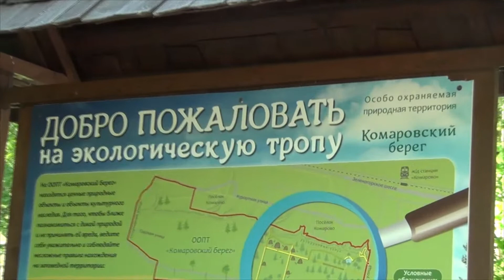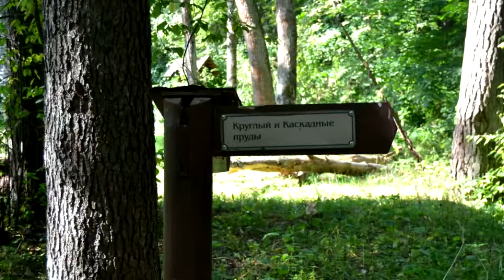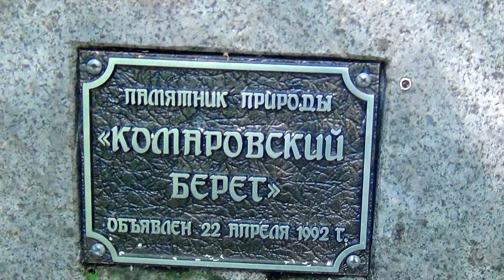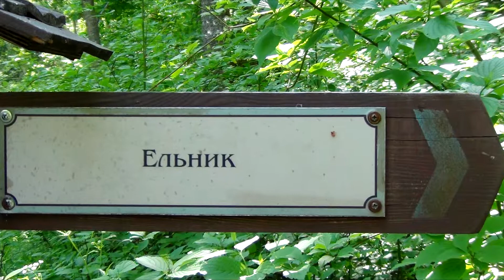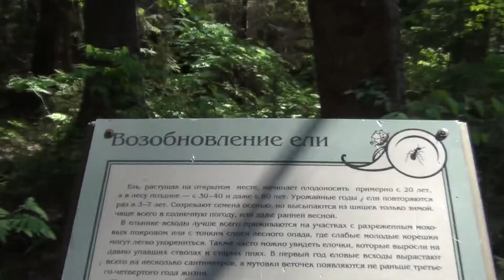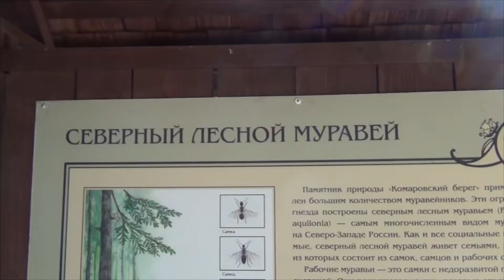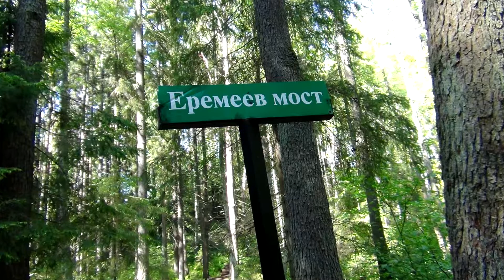Экологическая тропа "Комаровский берег"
Решили узнать об экологических тропах Ленинградской области. Это уже третья в нашем активе. В прошлом году побывали на двух (Линдуловская роща и тропа Вярямянселькя). Вот в начале июня открываем новый сезон))) . Заодно прогулялись по Комарово. Это был дачный поселок, где отдыхали творческие люди. Среди  них А.Ахматова, Д.Шостакович и др.
Я перехожу постепенно на другие площадки и жду там вас, друзья
Мои каналы: